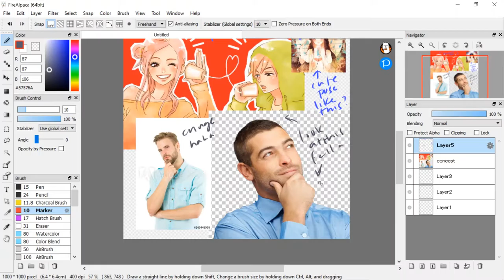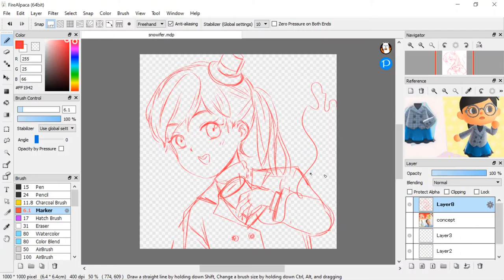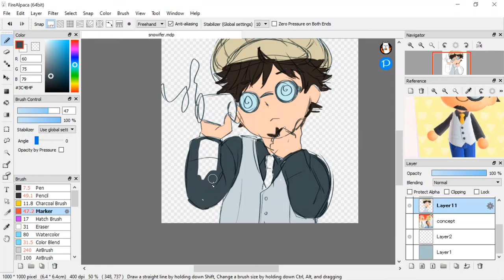Painting Process - FireAlpaca - My Sketching Process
I thought I would share how I start a piece of drawing, using TBT user's Snowifer's island representatives. Enjoy!